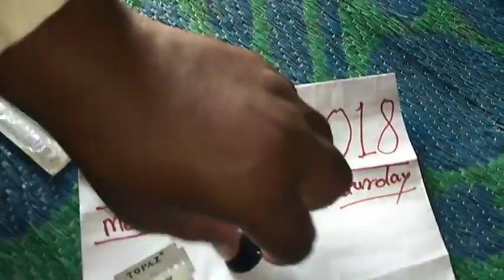Original Sulemani Hakik(5)